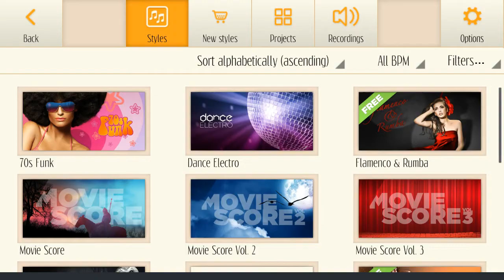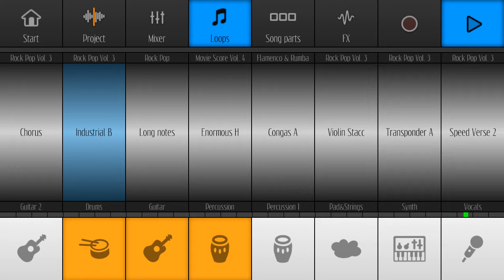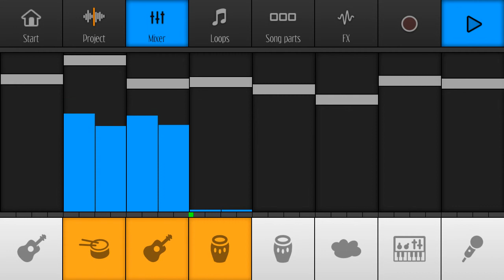Android - Magix Music Maker - Rock Pop Template